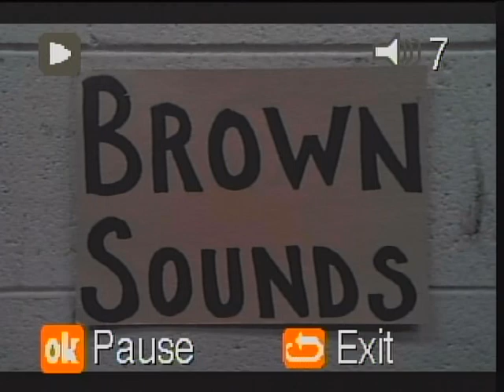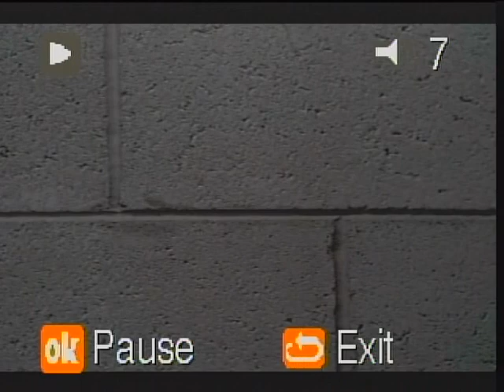"Brown Sounds", by George Norcross